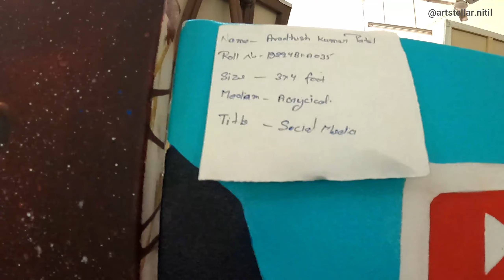PAINTING DISPLAY | PART 1| 4TH YEAR ,BHU | FONTWALA EXPERIENCE | ARTSTELLAR NITIL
Hii everyone, you are into paintings? Then you are at the right place .This is a classroom display of 4th year (7th semester) Visual arts, B.H.U.Topic was chosen by artists .there were 3 paintings per artists. submitted to Dr. Uttama Dixit maam (H.O.D painting dep.)
           This is not an "exhibition".so many painting may be look like they are done in hurry, because of deadline and marking.

🟠gears

🔸Mouse pad

.0:00 Intro
0:45 Inside faculty getting ready to vlog
1:00 Fontwala Experience
3:50 Painting display 4th year visual arts BHU
9:28 Faculty to Vishwanath Temple
11:02 Ankita Singing
12:12 Glimpses of part 2
12:32 Outro